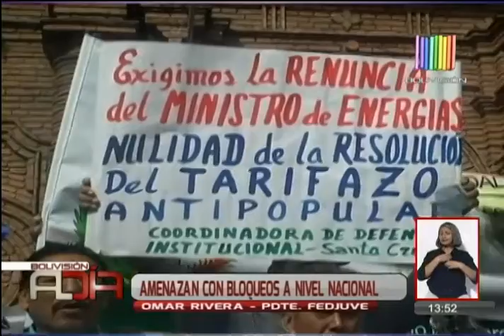Fejuve iniciará huelga de hambre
Juntas Vecinales iniciarán sus medidas de presión en rechazo al incremento de la tarifa eléctrica. Dirigentes confirmaron una huelga de hambre que se instalará este miércoles. Las medidas contra el ‘tarifazo’ serán acatadas a nivel nacional